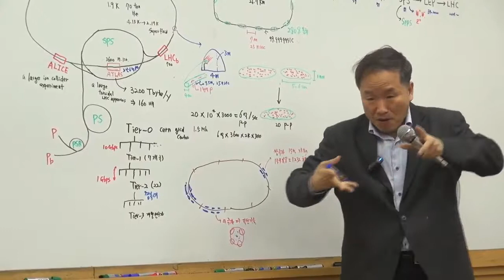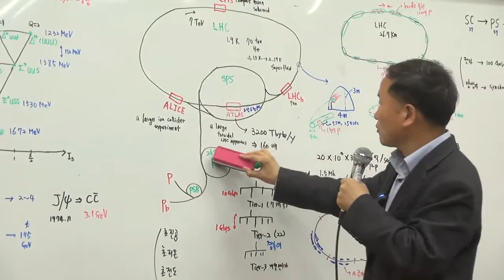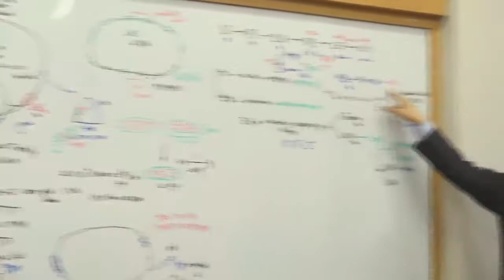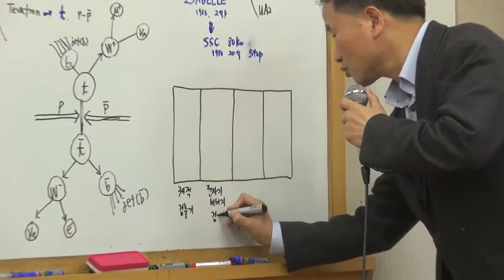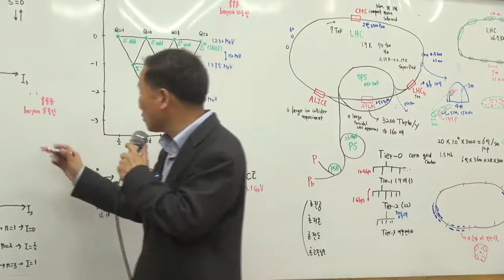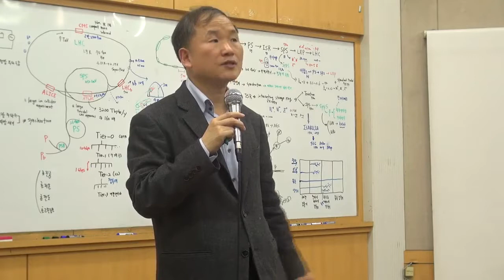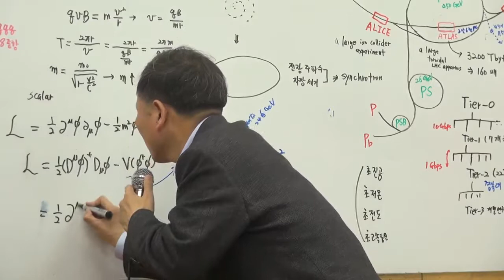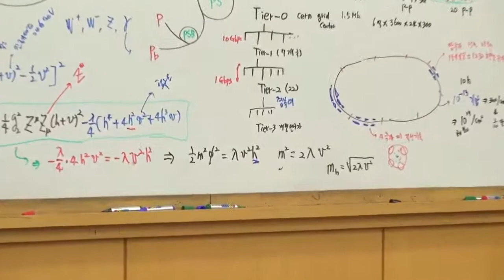제5회 137억년 우주의진화 6강-2(2013)_입자물리학